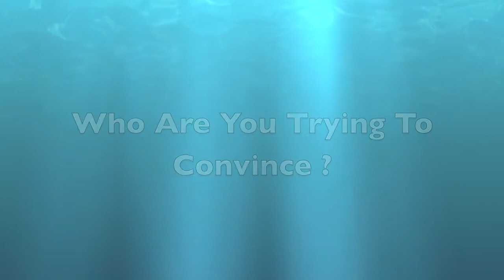A Course In Miracles: Who Are You Trying to Convince? David Hoffmeister, ACIM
A Course In Miracles:  David talks about how the healing journey is not about convincing others, it is about practicing the mind training yourself in all situations. And also not trying to choose where miracles are bestowed, but letting the Spirit direct it.

"He will go before you, making strait your path and leaving in your way no stones to trip on, no obstacles to bar your way. You need to take thought for nothing, except the only purpose you would fulfill". T-20.IV.8:5-6 *